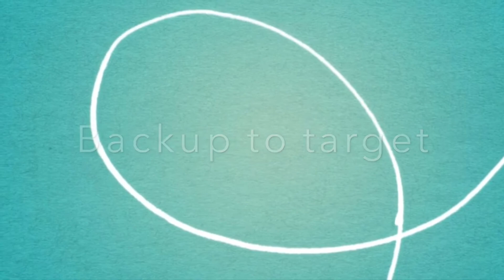Rafi - Biewer yorkie CASFD submission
Universal Canines All Stars fit dog coordination (CASFD) title submission video. (approved)